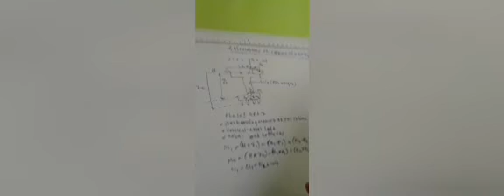The equations based on the column of a bridge.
The equations on overturning moment , vertical reaction and design of pile cap at pier head .